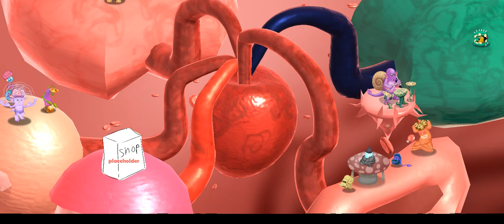New platform designs